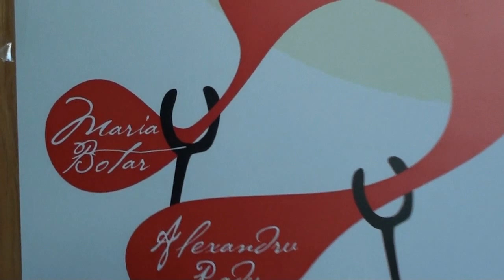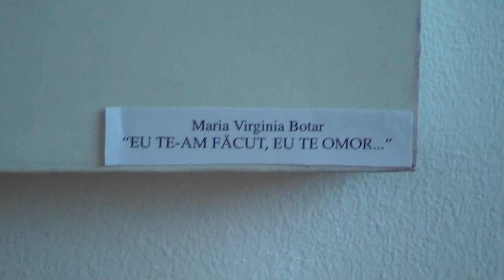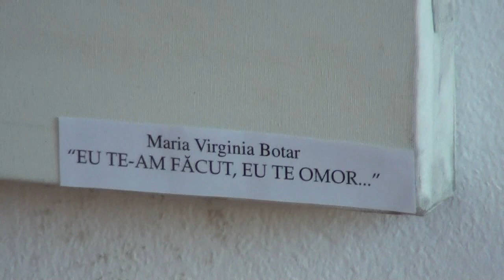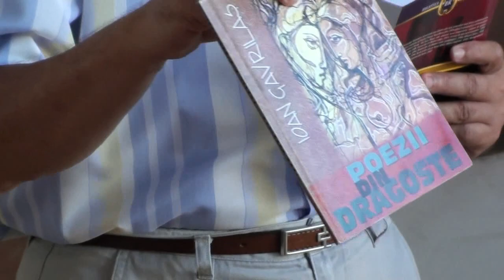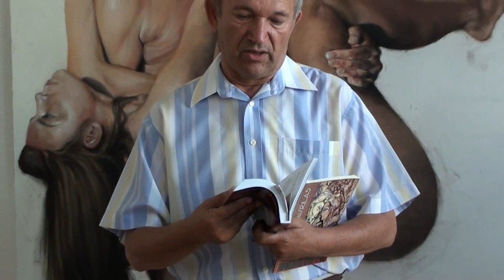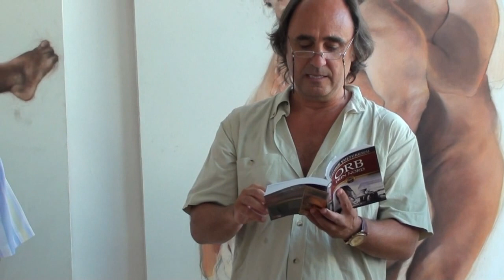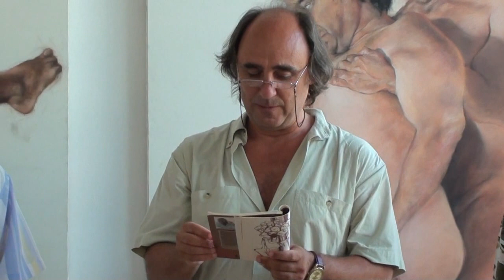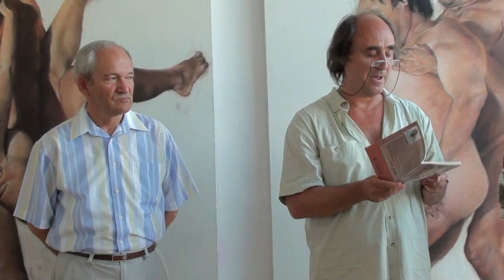Expozitie a artistislor satmareni, la Galeria de Arta Turda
Azi, la Galeria Municipala de Aerta Turda, a avut loc vernisajul expozitiei de arta plastica si fotografica, la care au contribuit Maria Botar, Alexandru Radu si  Robert Costea.